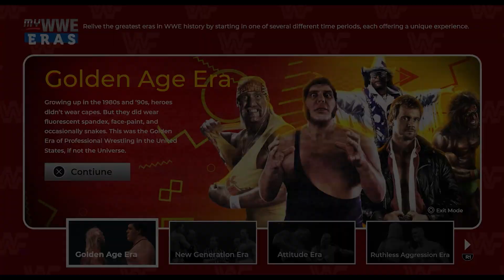HB Concept Clip: WWE 2k23 - My WWE Eras